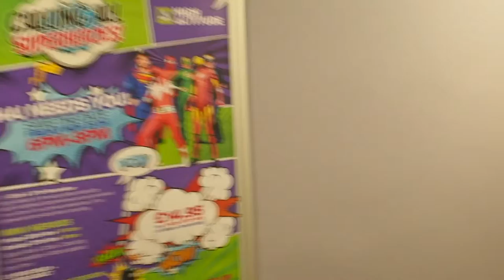Mile Cross Mannequin Challenge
Mile Cross Community Primary School complete the Mannequin Challenge!